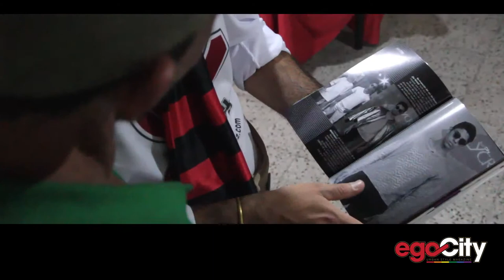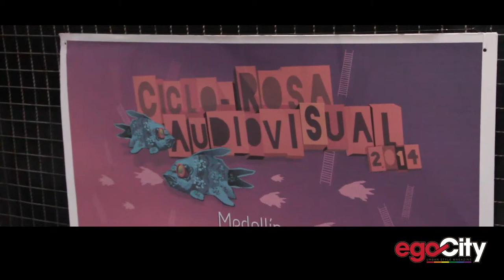Opening Ciclo Rosa 2014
Inauguración Ciclo Cine Rosa Audiovisual - Centro Colombo Americano - Entrevista Andrés Murillo - Coordinador del Ciclo.